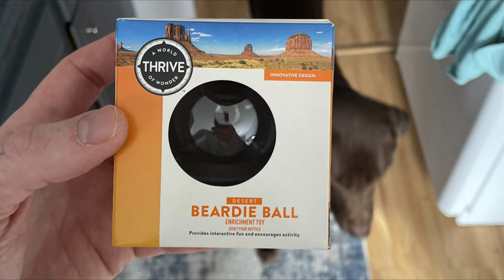thrive Beardy Ball w/ Bearded Dragon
Tried it with Flukers Buffet Blend Dragon food